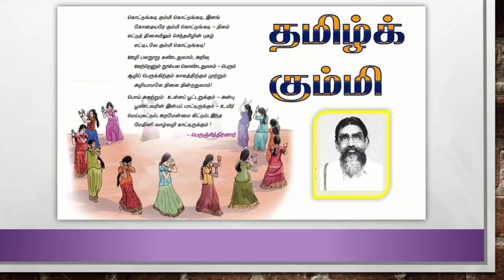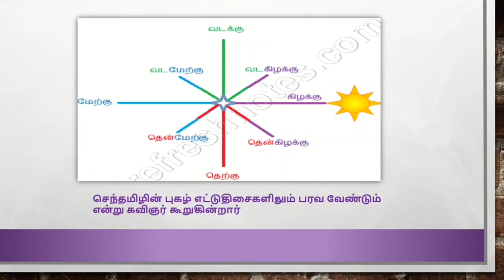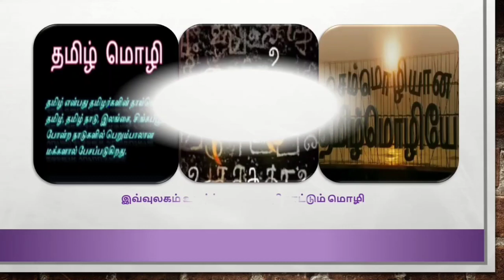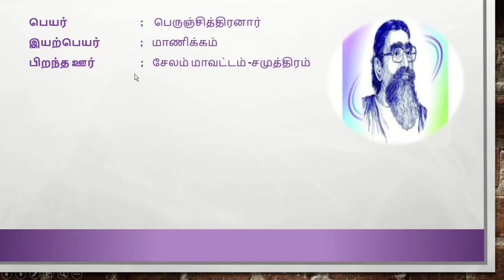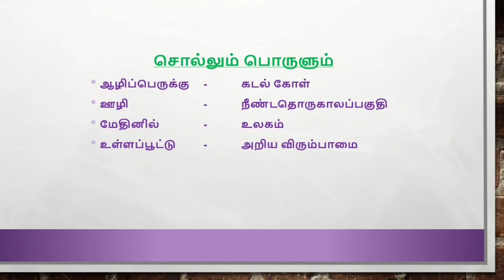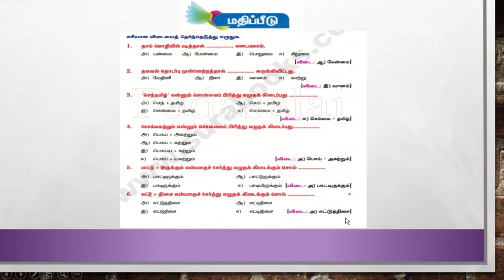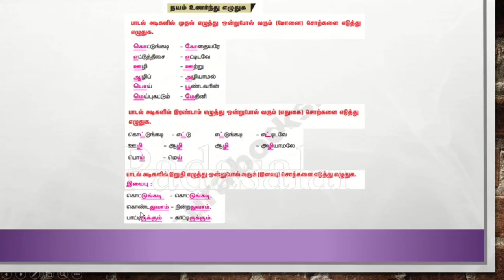tamil kummi- தமிழ்க்கும்மி - questions & answers- 6th std tamil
About 6th std Tamil lesson